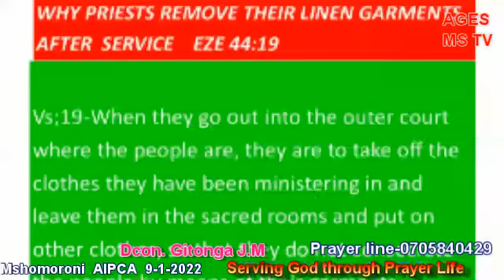SERVING GOD THROUGH PRAYER LIFE@AGES MS TV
MSHOMORONI AIPCA